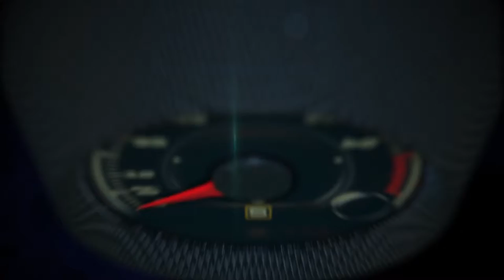GoPro HERO Session falls from the 2017 Volkswagen Golf Alltrack ... and still works